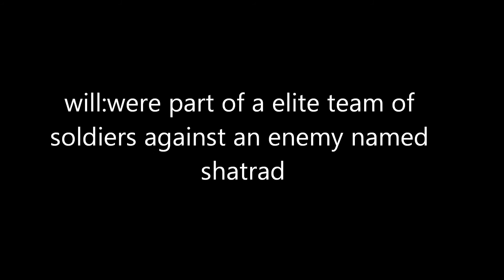bio wars episode 4 a new recruit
as our hero must find his team and somehow revive dr rakton from his death coma thing he must recruit new people to help if not and now he meets his old friend. alpha.